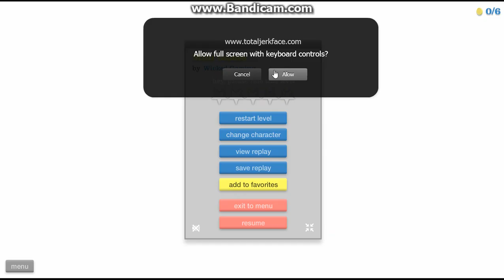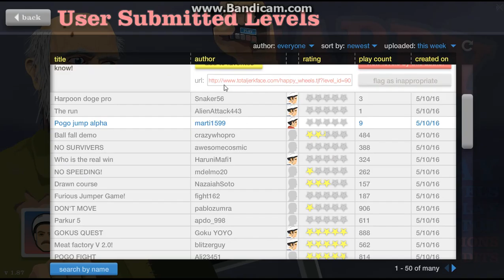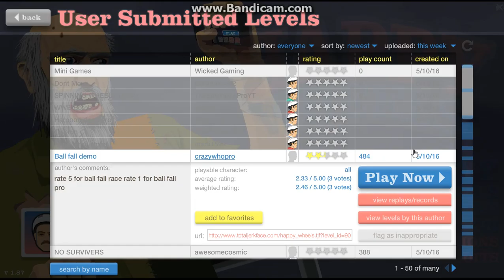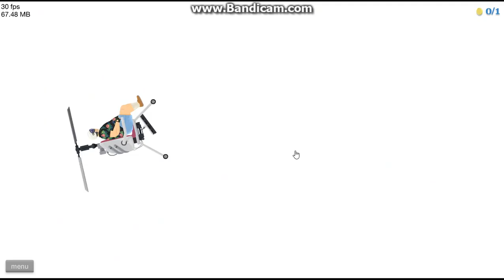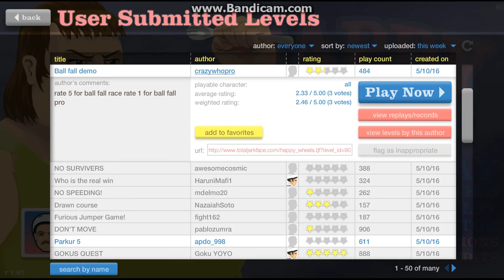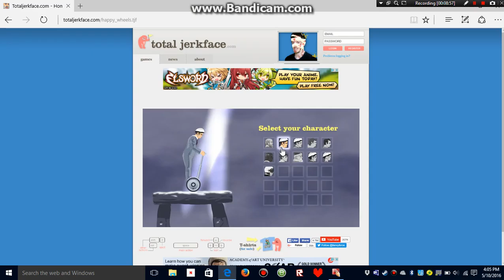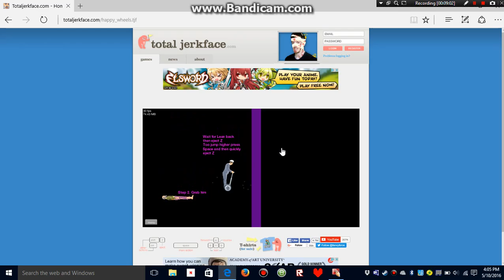Die him | Happy Wheels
Vine account
Nathan Bailey